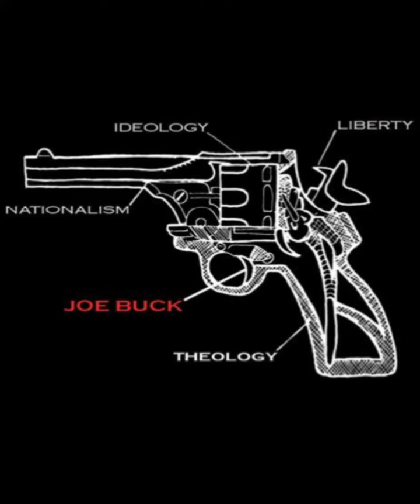JOE BUCK YOURSELF : are you my enemy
fan made video  by Greg B.
All rights to Joe Buck Yourself